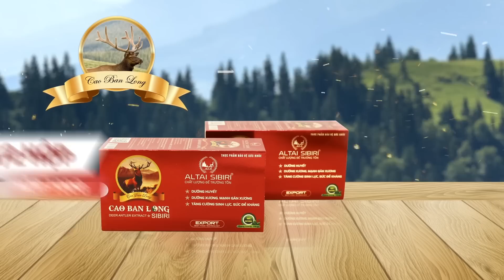Cựu Giám đốc Cấn Văn Nghĩa: "Khu LHTT Mỹ Đình không nợ tiền thuế"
Cựu Giám đốc khu LHTT Mỹ Đình, ông Cấn Văn Nghĩa khẳng định Khu LHTT Mỹ Đình không những không nợ tiền thuế mà còn làm lợi cho nhà nước 500 tỷ đồng. Hãy cùng Vlog Minh Hải trò chuyện với ông Cấn Văn Nghĩa để hiểu rõ câu chuyện nợ thuế của khu LHTT Mỹ Đình

Thời trang cao cấp Vincento - 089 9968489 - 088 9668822